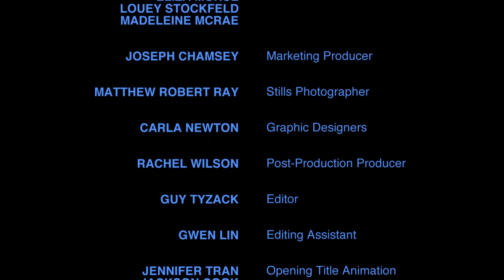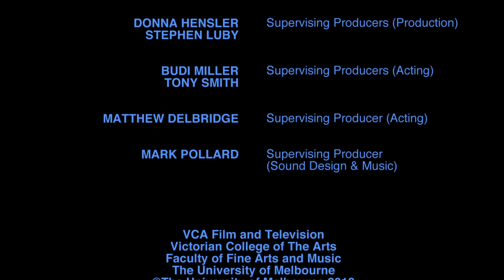WINGING IT – Episode 4 – TICKET INSPECTORS ARE PEOPLE TOO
Writer – Eleanor Kirk
Director – Felix Adsett

Ep 4 Synopsis:
Michael and Lily help out a ticket inspector, only for someone from Michael’s past to arrive, seeking to destroy their tentative friendship.

Series Synopsis
Heaven has been corporatised, and no one hates his job more than Michael. Paired up with an excited, wide-eyed newbie named Lily, Michael is forced to re-evaluate not only his job but his relationship with others. Winging It asks: how do we find purpose in life?

This seven-part web series was part of a Faculty of Fine Arts and Music interdisciplinary collaboration. The project was funded through the Grace Marion Wilson Trust and VCA Foundation. “Winging It” brought together students from the Acting School, MCM Interactive Composition and the Film and Television screenwriters, directors and producers.
finearts-music.unimelb.edu.au/

Lead Cast

Lily – Hayley Browne
Raised in Queensland and now based in Melbourne, Hayley is nearing completion of her study at the Victorian College of the Arts (VCA) in acting. Her credits include The Dauphin in Shakespeare’s "Henry V" (dir. Leith McPherson), Lyubov Ranevskaya in "The Cherry Orchard" (dir. Budi Miller), Betty Parris in "The Crucible" (dir. Adena Jacobs) and most recently as Miss Muse and conveeners in "The Skin of Our Teeth" (dir. Dean Bryant). She has also performed short film roles including Renee in "The Box of Theseus" and Hannah in "Emunah" (Faith).

Michael – Edward McCullough
Edward McCullough is a graduate from the Victorian College of The Arts BFA in acting. During this time he has performed a diverse range of characters on the stage and screen. His credits include Trigorin in "The Seagull" (dir. Budi Miller), Agamemnon in "The Greeks" (dir. Melanie Beddie), Curly in "Peter Pan" (dir. Ben Schostakowski), Moses/Bailey in "The Skin of our Teeth" (dir. Dean Bryant) and Hastings/Murderer in "Richard III" (dir. Budi Miller). Edward has acted in a number of VCA Film and Television short films including "The Ghoulies" (dir. Harrison Lane) winner of Best Film at the August 2018 Student & Young Filmmakers Feedback Film Festival and "Sammy the Salmon" (dir. Jake Shannon) which is screening at the British Film Institute Festival later this year. Edward’s passion for performance also extends to devising his own work and creative collaborative performances with others. Edward is currently self-represented.

Original Concept by – Annabella Ots

Lead Writer – Madeleine McRae
Madeleine McRae is a recent Screenwriting graduate from VCA who loves telling a good story. You can find her other work at madeleinemcrae.com

Lead Director – Sarah Burrial
Sarah is a Melbourne-based filmmaker from France. She is currently finishing a Film and TV bachelor at VCA. Through film, Sarah is interested in learning how to use image and space to explore characters emotions.

Director – Jake Neville
A lover of all things obscene and garish, Jake Neville is a filmmaker with absolutely no sense of the word ‘subtle’. Having recently graduated from the VCA with a Bachelor in Directing Film and Television, he has developed a style characterised by a bold use of colour mixed with a zealous montage technique. As a queer writer and director, Jake has a strong focus on LGBTIQ+ stories and themes, and an astute dedication to delivering positive representation of these characters to the wider community.

Director – Felix Adsett
Felix Adsett is a Melbourne-based director exploring non-narrative cinema through a repetive process based structure.

Lead Producer – Jon Grosland
Jon Grosland moved to Melbourne from Los Angeles to pursue his passion for producing. Having been involved in a number of short films internationally and nationally, he is now completing his Masters of Producing at The VCA.

Producer – Bingshan Li
Bingshan worked in the Beijing film & television industry for two years before commencing his studies in Melbourne. He has recently completing his Master of Producing at VCA and has returned to China to work in film in Shanghai.

Producer – Manni Wu
Manni is a film maker with a strong interest in musicals and emotional drama. She is currently finishing her Masters Degree in Producing at VCA. Before entering the film and television industry she worked as a stage-management intern at Walt Disney World and an entertainment lead at the Shanghai Disney Resort.